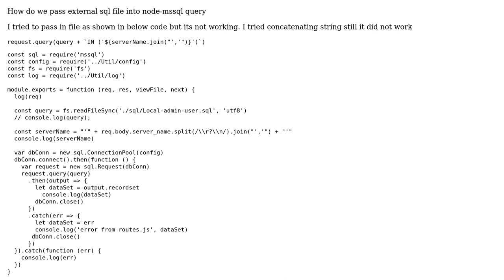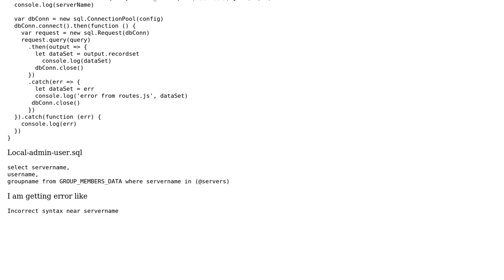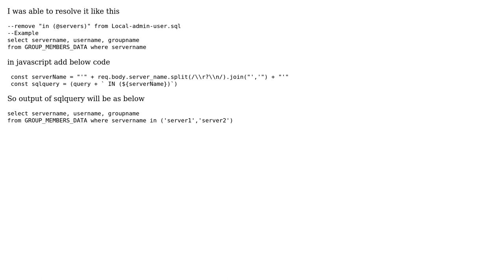How to pass sql file into node-mssql?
With thanks & praise to God, and with thanks to the many people who have made this project possible! You are responsible for your own actions.